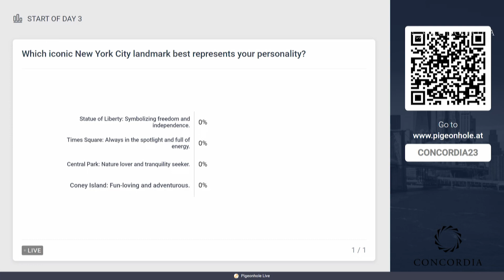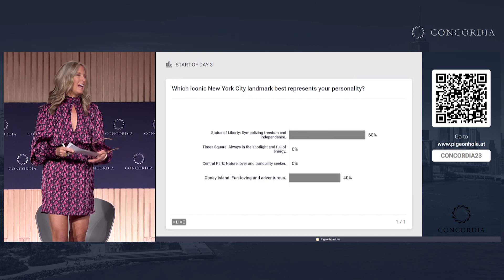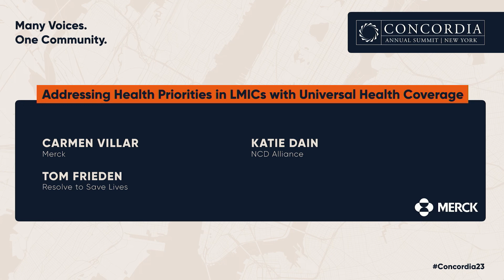Addressing Health Priorities in LMICs with Universal Health Coverage | 2023 Concordia Annual Summit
Speakers:
Carmen Villar
Dr. Tom Frieden
Katie Dain

with Merck